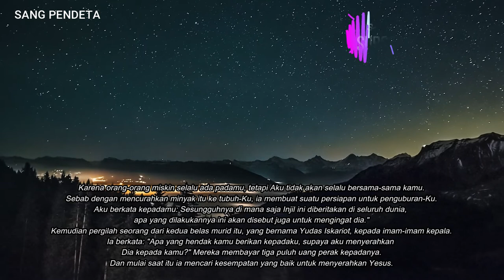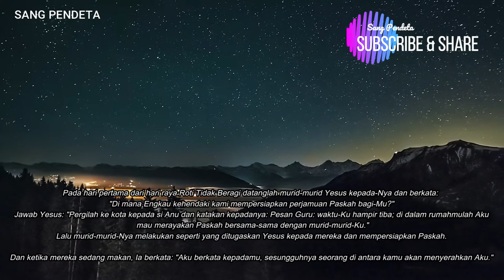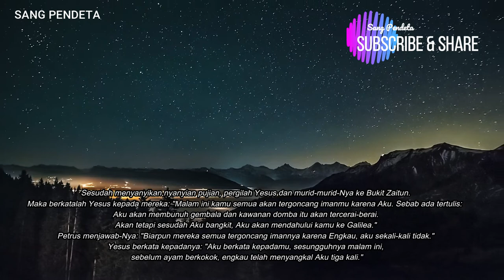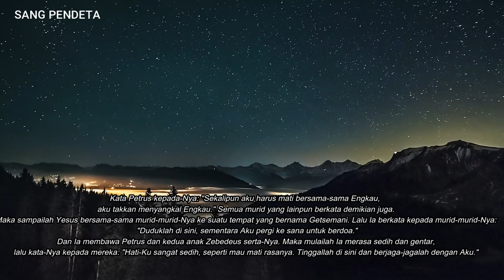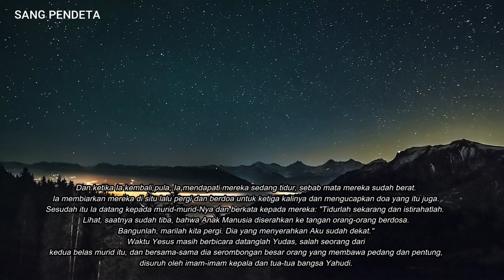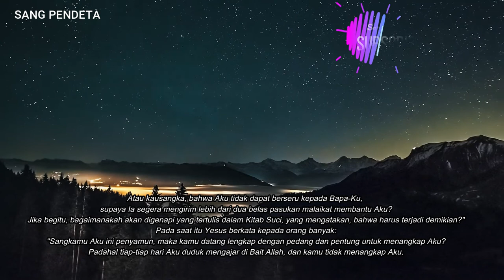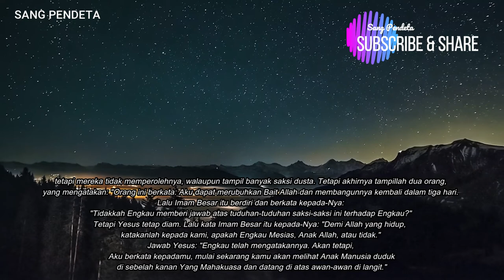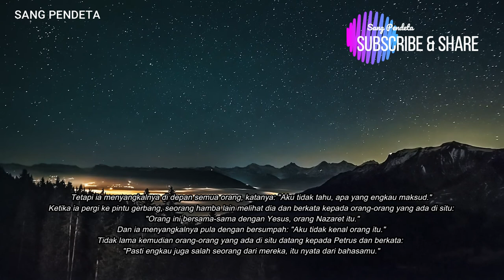Matius 26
Rencana untuk membunuh Yesus- Matius 26